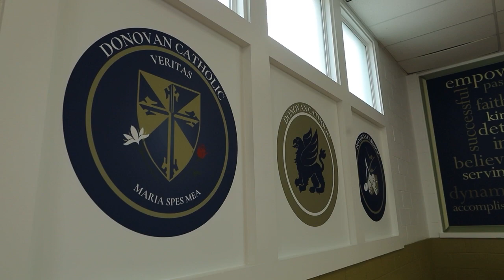Donovan Catholic High School Cafeteria Renovation 2023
This video was produced and directed by the students of Donovan Catholic. The Media Arts Department works with students to use their talents to produce and direct projects that showcase our campus.  Griffin TV Studios prepares our students for the television industry.